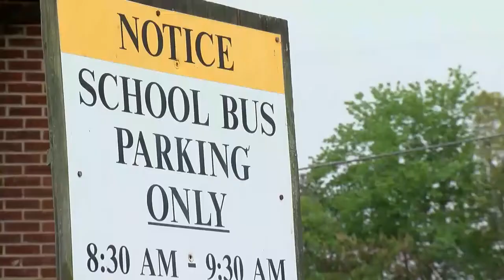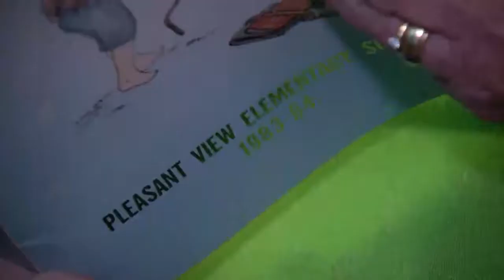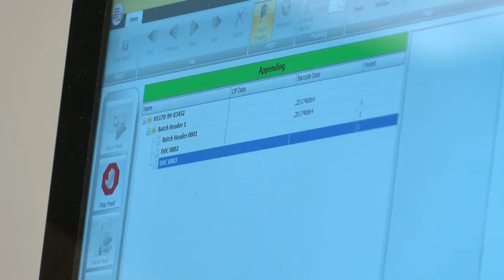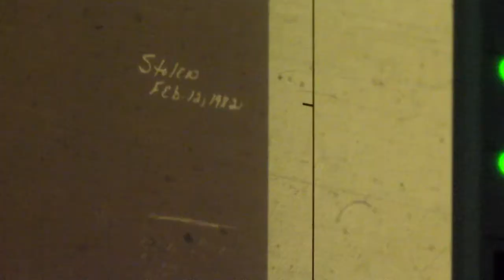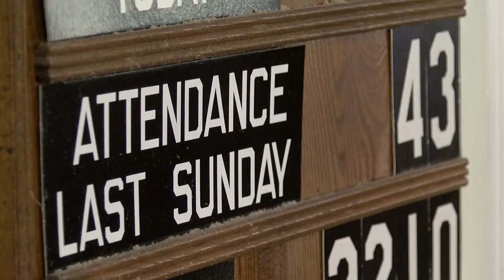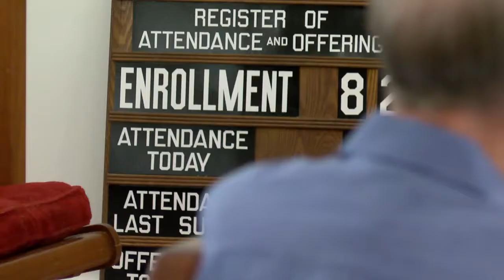2017 AP Meritorious Award - Best Reporter